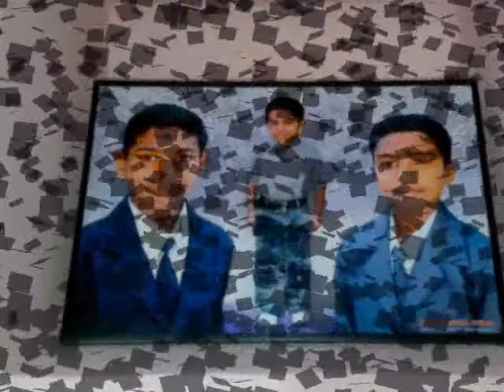Rajeevnath Edappally- Mathew vincent-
Rajeevnath Edappally